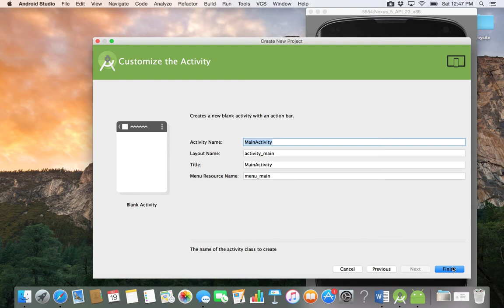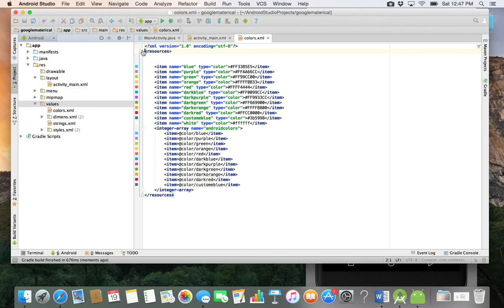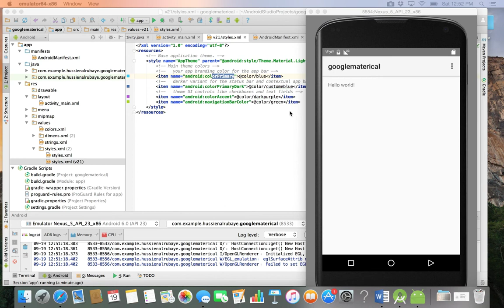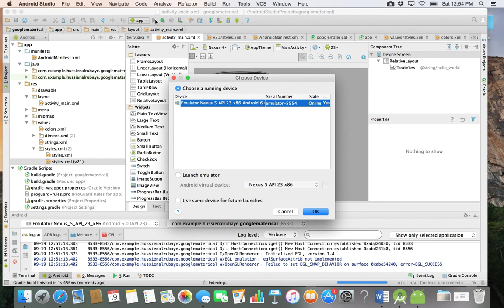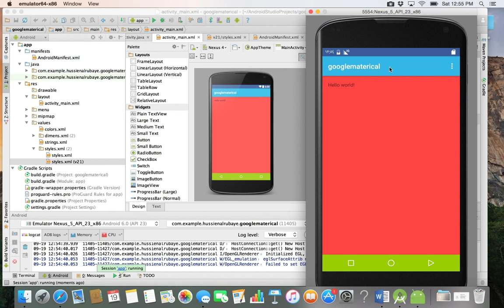android Material Design Theme l اداة | android 93 دورة اندرويد